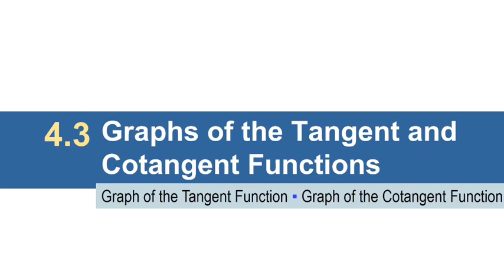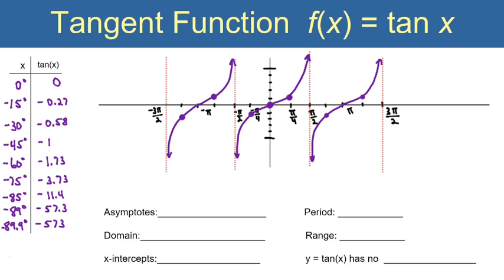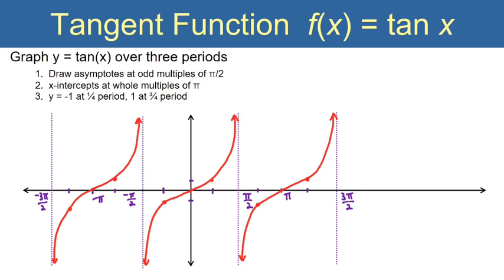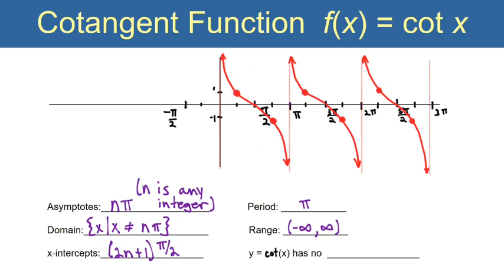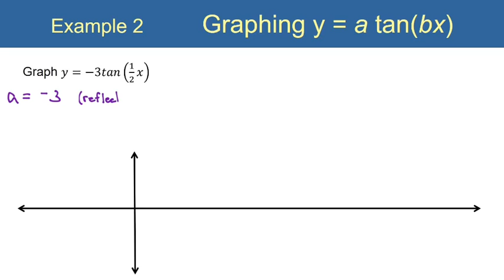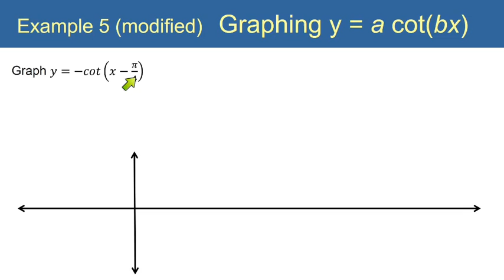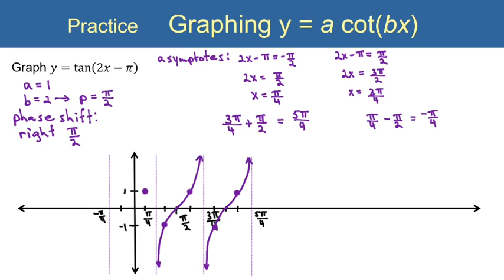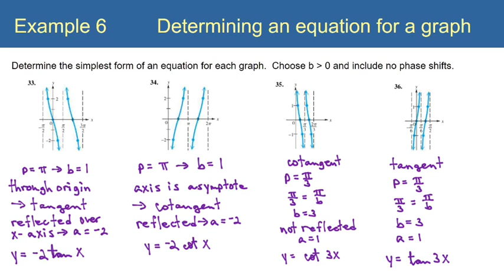Trigonometry 4.3 Graphing Tangent and Cotangent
Slides by Pearson, edited by  me